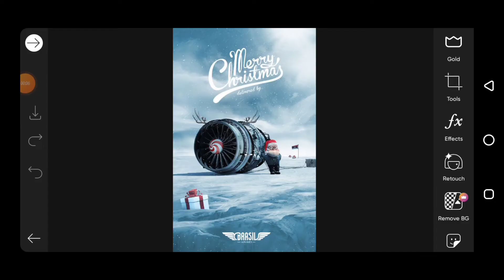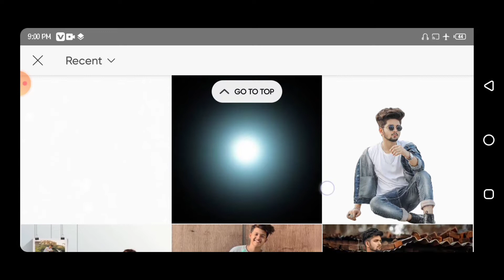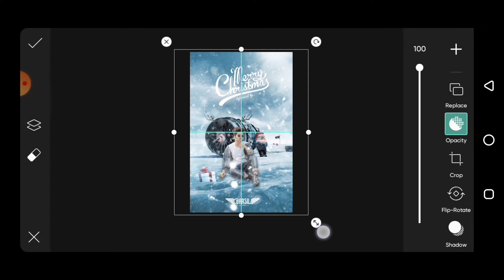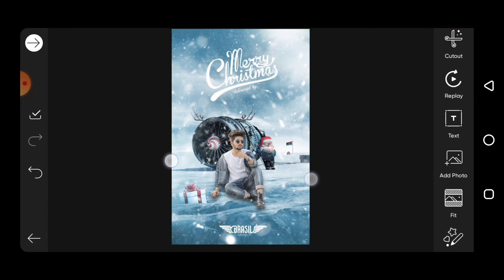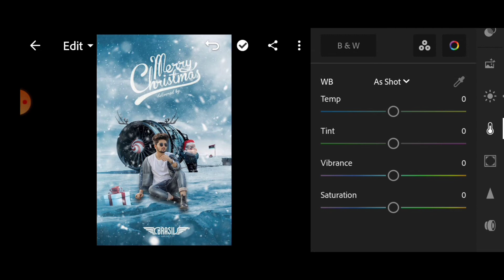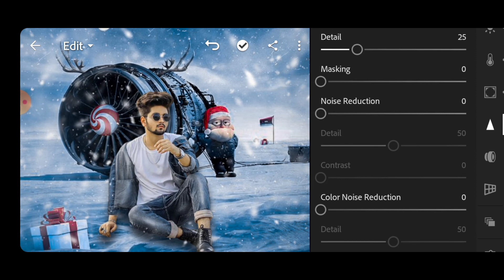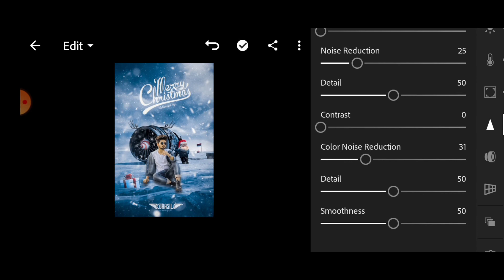Picsart Christmas Special Manipulation Tutorial | Christmas Photo Editing 2022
photo editing
winter concept editing
realistic winter photo editing
winter editing picsart
lightroom winter photo editing
lightroom winter editing
C hristmas editing
Christmas new editing
picsart Christmas photo editing